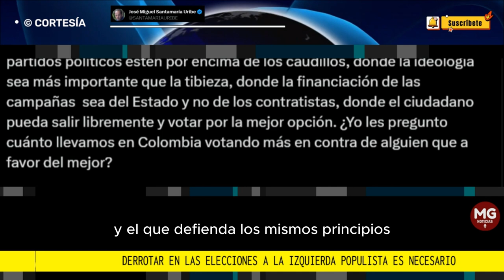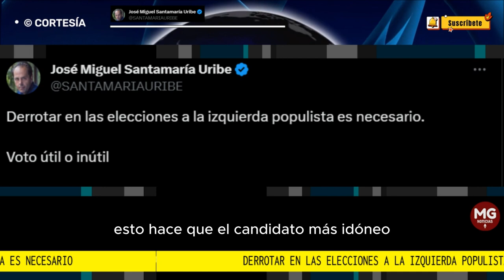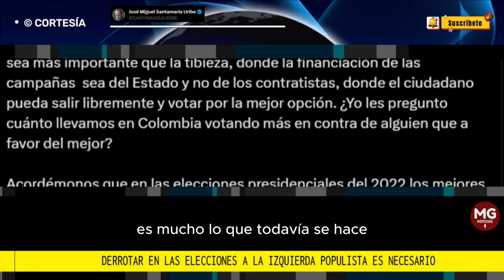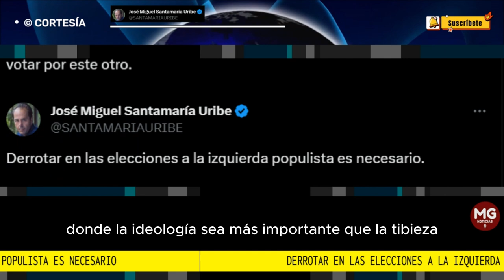📢 DERROTAR EN LAS ELECCIONES A LA IZQUIERDA POPULISTA ES NECESARIO || Voto útil o inútil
Derrotar en las elecciones a la izquierda populista es necesario.

Voto útil o inútil

Por: José Miguel Santamaría Uribe

La democracia colombiana tiene muchas amenazas con las que convive día a día como la compra de votos, el exceso de recursos de dudosa procedencia y, ahora, el voto útil, mecanismo que se resume en atajar a un candidato votando por aquel que es menos malo.